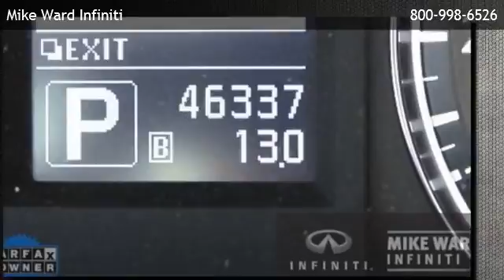2010 Infiniti G37 CONVERTIBLE Convertible - Littleton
is offering a 2010 Infiniti G37 CONVERTIBLE Convertible in Highlands Ranch, CO.

Stock Number: P3923
Engine: 3.7L V6 DOHC 24V
Transmission: 7-Speed Automatic with Manual Shift
Exterior Color: Gray
Interior Color: Graphite
Mileage: 46324

1800 Lucent Ct
Highlands Ranch,CO 80129